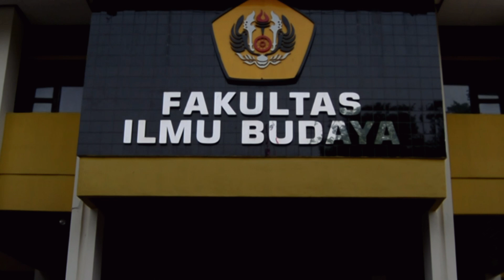Video Public Speaking Finalis Putri Imbasadi 2023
Public Speaking Finalis Putri Imbasadi 2023 | Universitas Padjadjaran

Ayo dukung peserta delegasi kalian sebagai Putra Putri  Imbasadi Terfavorit Tahun 2023!!
Jangan lupa vote yaa, komen dan share untuk mendukung delegasi favorit kalian!!

Jangan lewatkan informasi Pemilihan Putra Putri Imbasadi X Tahun 2023 ini melalui akun resmi @pararasarnus2023